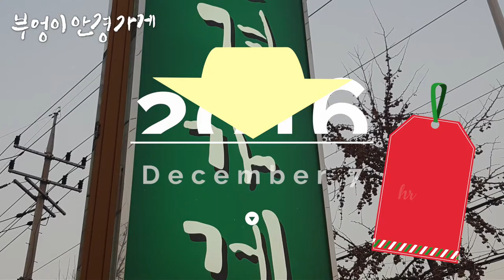대설인데 눈은 언제올까요? /부엉이안경가게/대구안경/김천안경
LEVELNINE의 LV-2001 COL1모델입니다